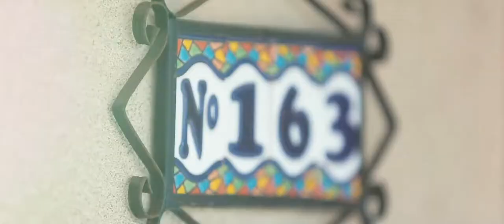Raine & Horne Sans Souci Property Video - 163 Napoleon Street Sans Souci 2219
Displaying a smart modern renovation, this classic freestanding home features a flowing and easy maintenance design that is perfect for in/outdoor entertaining. The stylish interior is enhanced by a well-planned single level layout that includes a generous open plan living area, quality finishes and an easy flow to a private garden.

This very appealing home is well presented throughout and features timber flooring, high ceilings and large open living area that set at the rear. There are four bedrooms that are each well proportioned, a modern main bathroom and a smartly appointed kitchen with dishwasher and walk-in pantry.

To the rear is a spacious alfresco deck that has a lovely aspect over the back garden with its private grassed yard. There is also a lock-up shed, air-conditioning and a secure carport with electronic gated entry.

This relaxed family retreat also enjoys a top location that’s directly opposite Bona Park and within easy walking distance to the beach, local schools plus San Souci’s shopping and dining precinct.

Features include:
- Separate living and dining areas with polished timber flooring
- Large covered entertainment deck and a private backyard
- Smart modern kitchen with dishwasher and walk-in pantry
- Four good sized bedrooms plus a modern main bathroom
- Lock-up shed, air-conditioning and carport electronic entry
- Walking distance to the beach, local schools and shopping